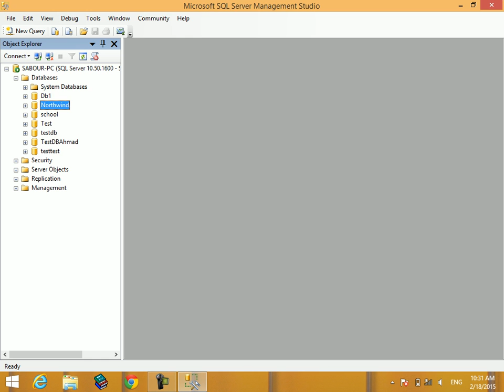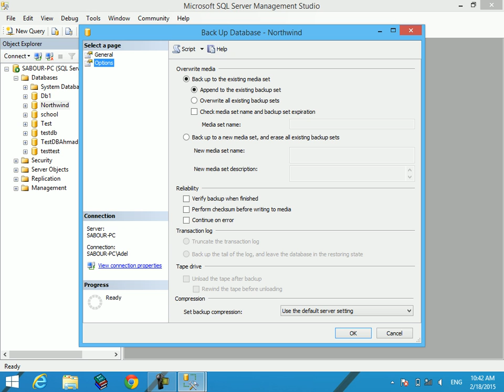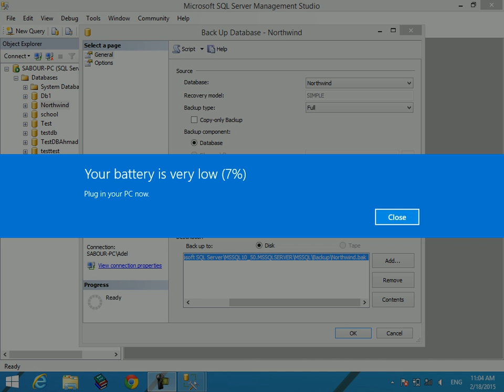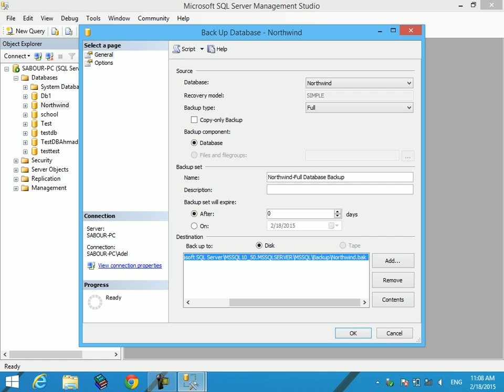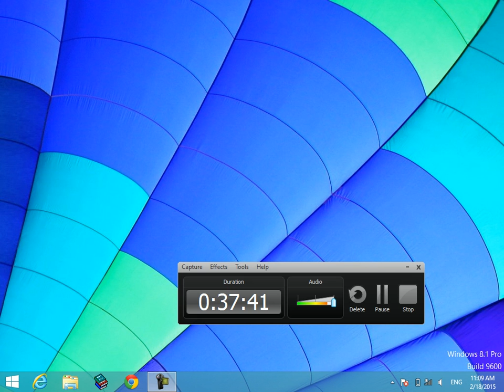15 MTA 98 364 SQL Server backup